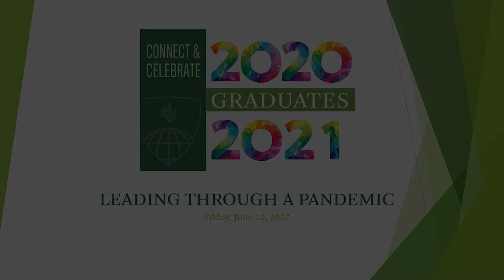Leading Through A Pandemic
This panel was held on Friday, June 10, 2022.

Speakers: Loyce Pace, Lisa Maragakis, Jennifer Nuzzo
Moderator: Luana Silva Rodrigues de Araújo